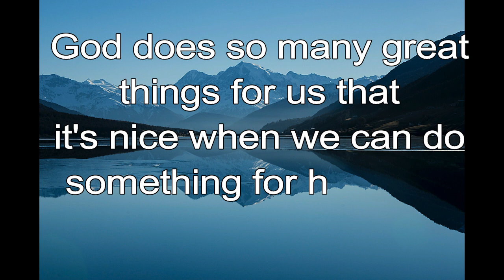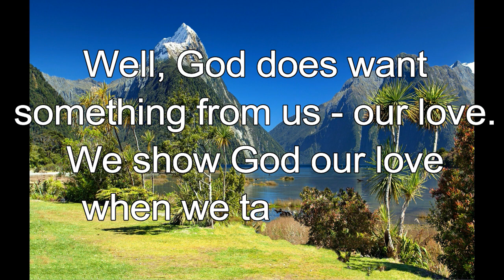365 CHRISTIAN MEDITATION 💙 BIBLE DEVOTION | FEB 12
Love the Lord all you who belong to him.